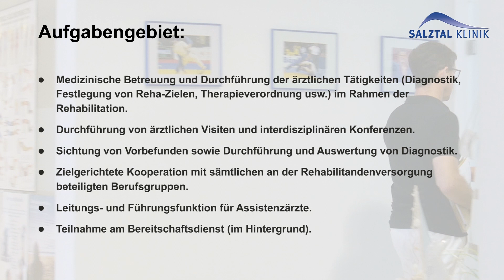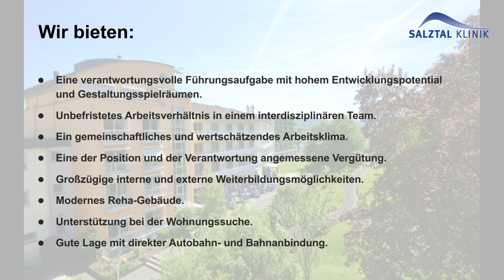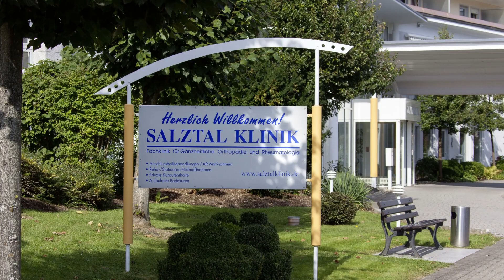Stellenanzeige stellvertretenden Oberarzt (m/w) - Salztal Klinik GmbH –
Bewerbungsunterlagen an
Salztal Klinik GmbH
Parkstraße 18
63628 Bad soden Salmünster